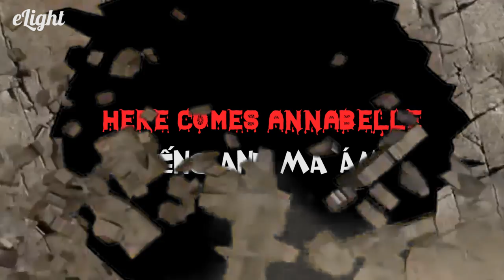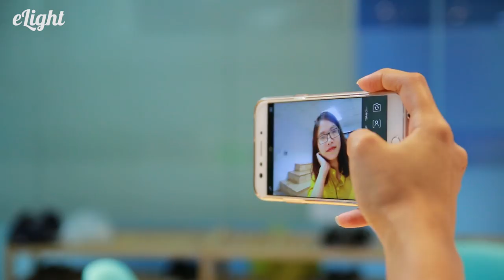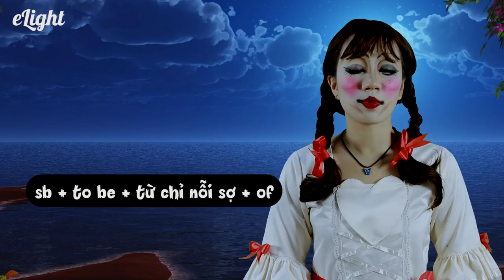ANNABELLE CREATION 2 (2017) - ANNABELLE xâm chiếm Elight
Làm chủ kiến thức nền tảng chỉ sau 2 tháng bằng bộ sách Tiếng Anh Cơ Bản, tìm hiểu ngay tại

Annabelle đã xâm chiếm kênh YouTube Elight...Bạn có dám học tiếng Anh cô hồn cùng cô giáo Annabelle...

1. Lộ trình học tiếng Anh cho người mới bắt đầu và mất gốc
2. Phát âm tiếng Anh chuẩn như người bản xứ
3. Ngữ pháp cơ bản cho người mới bắt đầu và mất gốc
4. Tiếng Anh giao tiếp cơ bản cho người mới bắt đầu
5. Từ vựng tiếng Anh theo chủ đề thông dụng
6. Luyện nghe tiếng Anh giao tiếp